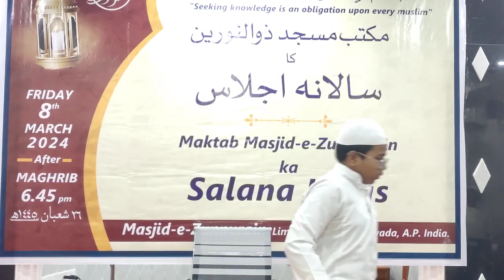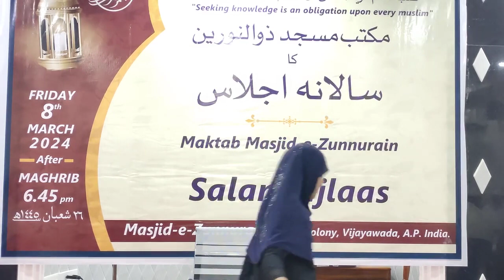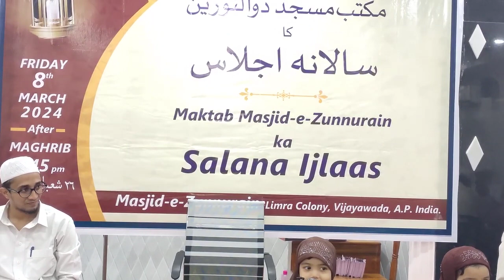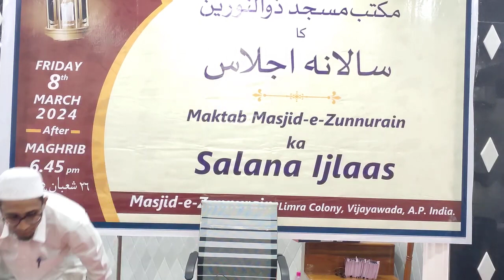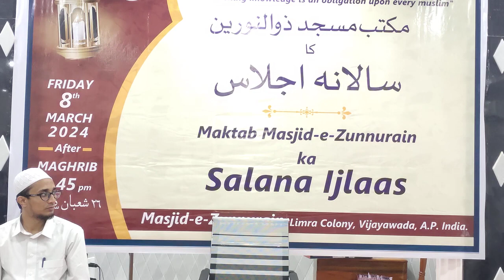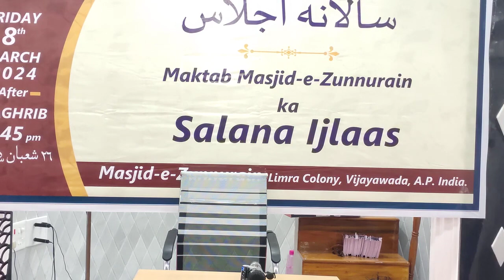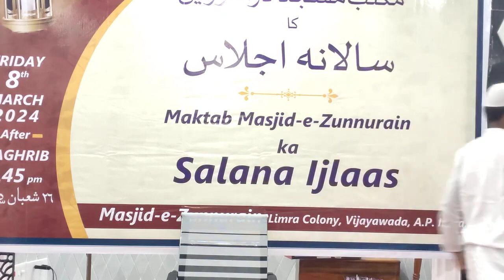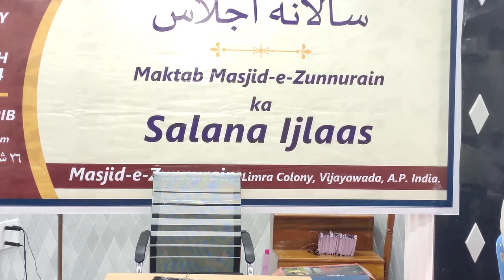Aɴᴜᴀʟ ᴅᴀʏ-Mᴀᴋᴛᴀʙ Mᴀsᴊɪᴅ-ᴇ-Zᴜɴɴᴜʀᴀɪɴ ᴋᴀ Sᴀʟᴀɴᴀ Iᴊʟᴀs //Hᴀғɪᴢ Bɪʟᴀʟ Aʜᴍᴇᴅ Uᴍᴀʀɪ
1. بسم الله الرحمن الرحيم

Speaker :
మస్జీద